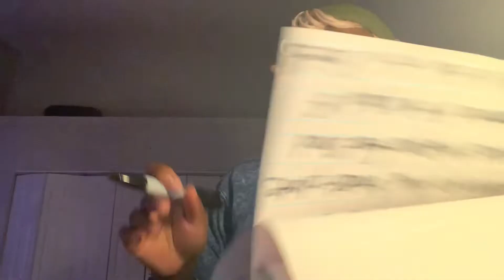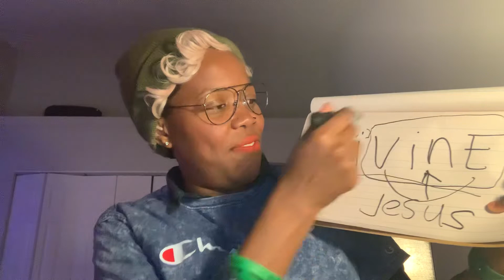Fruit inspection time |Keys the kingdom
In , John 15: 1-2 Jesus says that he is the vine and the Father is the vine dresser the gardener. He cuts off every branch joined in me that does not bear fruit. Then it will bear even more fruit. You already clean because of the word I have spoken to you.

Remain in me joined. No branch can bear fruit by itself unless you remain joined to me and I to you. You will bear a lot of fruit.

You can’t do nothing without me. If you don’t remain joined to me, you are like a branch that is thrown away and dries up. Branches like those are picked up. They are thrown into the fire and burned 🔥.

If you remain joined to me and my words remain in you, ask for anything you want. And then it will be done for you.

When you bear a lot of fruit, it brings GLORY TO MY FATHER. It then shows you’re truly my disciples.

Remain in JESUS Today. So that you may bear much fruit and glorify God the Father.